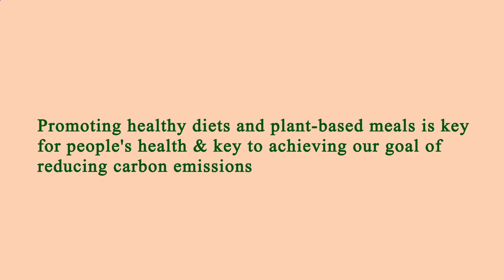Close to Me Restaurant - Close to Me Restaurants - Manhattan 10003 NY, New York County, New York, US